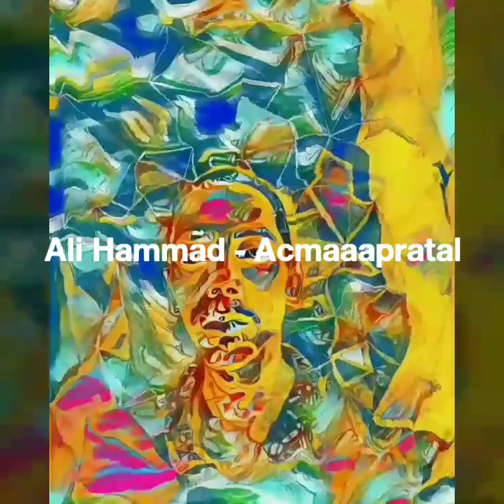Ali Hammad - Acmaaapratal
Twitter username: @AliHammadArtist Instagram user name: alihammadartist

If you want to use this video and/or audio put this in description: